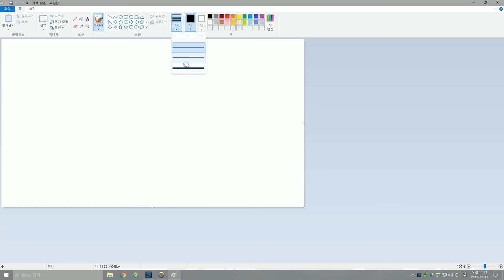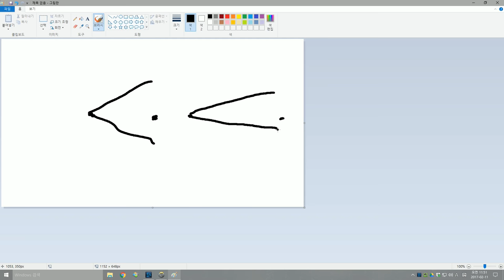[오버워치] 로드호그 갈고리 너프! 윈스턴 버프! | 눈쟁이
드디어 원숭이가 버프를!!

■장비■
키보드 : 커세어 K65
마우스 : 로지텍 G900
컴퓨터 : 비싼거
모니터 : 잘보이는거
마우스감도 : 내손에맞게